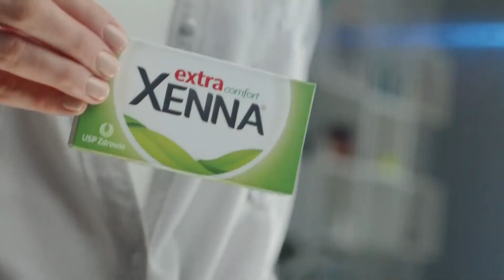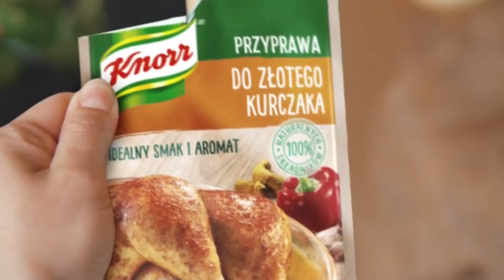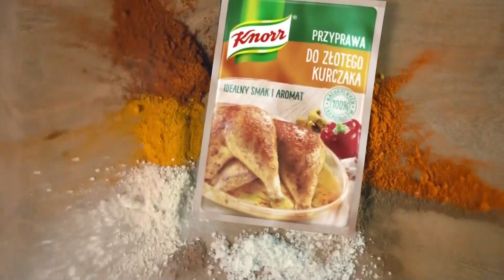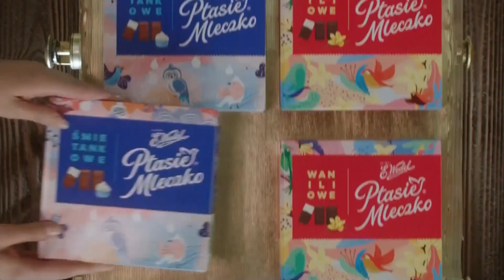Red Carpet TV - reklama (06.04.2019, 23:55)